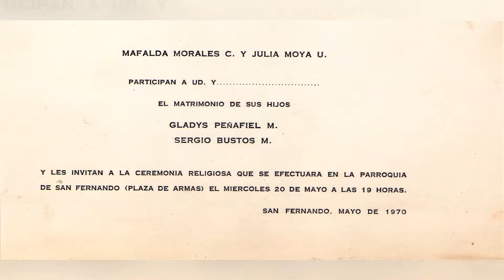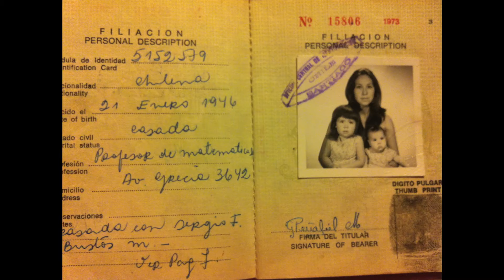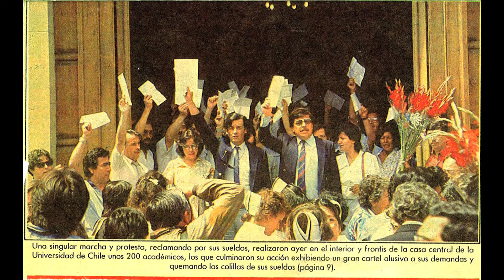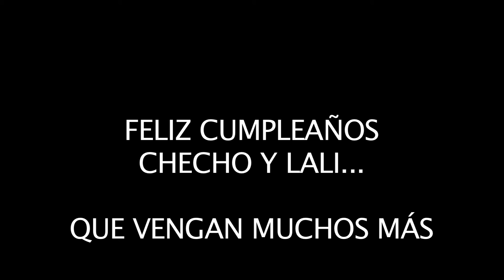Cumpleaños Sergio y Gladys